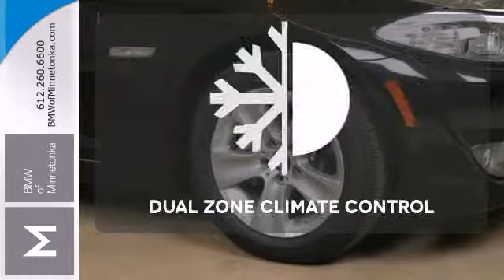2013 BMW 5 Series Minnetonka Minneapolis, MN #113163 - SOLD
Year: 2013
Make: BMW
Model: 5 Series
Trim: 4dr Sdn 528i xDrive AWD
Engine: 2.0 L 4 Cyl. Cyl.
Color: Black Sapphire Metallic
Interior: Black
Stock #: 113163

Address:
15802 Wayzata Blvd